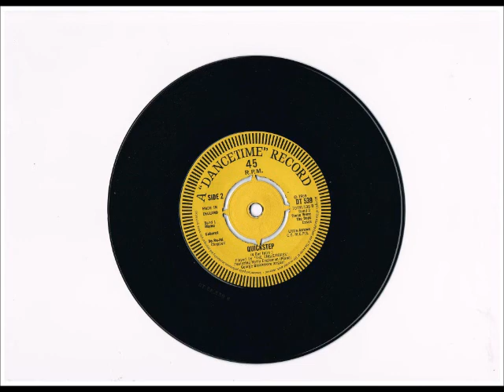HARRY ENGLEMAN (Piano) & GEORGE BLACKMORE (Organ) - "QUICKSTEP MEDLEY #4"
HARRY ENGLEMAN (Piano) and GEORGE BLACKMORE (Hammond Organ)
play "QUICKSTEP MEDLEY #4" with Guitar, Bass & Drums.
The Titles are :- "THOSE WERE THE DAYS" & "LITTLE ARROWS".
Released 1969. Recording from the ComptonLodgeStudios Archive Collection.
Video uploaded by ComptonLodgeStudios.